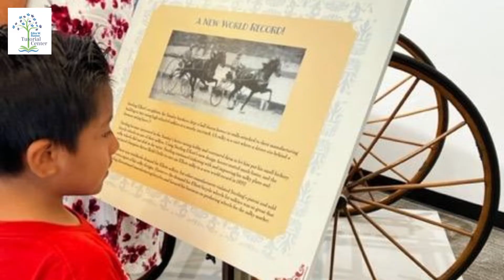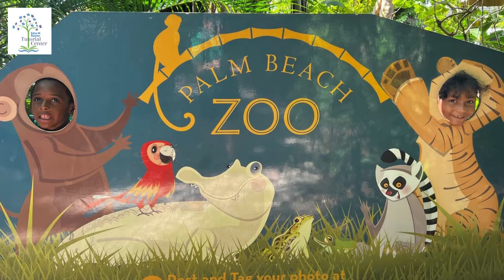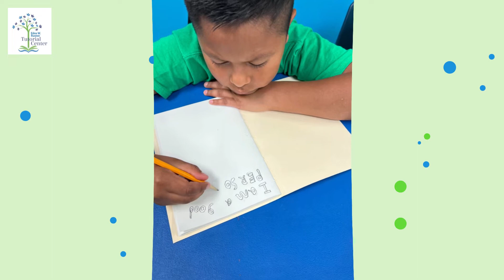Summer 2022 FULL HD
ABOUT THE EDNA W. RUNNER TUTORIAL CENTER

Mission
To provide a safe and nurturing environment for at-risk students and families so they may pursue academic and personal excellence.

Vision
The children of West Jupiter become empowered to overcome the circumstances of poverty, excel educationally, and live meaningful lives.

History
More than 30 years ago, what would become the Edna W. Runner Tutorial Center began in the basement of a local church with a handful of dedicated citizens and one extraordinary leader. Founder and community educator Edna W. Runner believed that the children of Limestone Creek in West Jupiter deserved an opportunity to live the American dream, and she set out to create a safe and nurturing environment where they could pursue academic and personal excellence.

This labor of love grew, and in 1985 became known as The West Jupiter Community Group, a nonprofit organization providing services to children and their families. The tutorial building, which opened in 1993, was rededicated as the “Edna W. Runner Tutorial Center” after an expansion in 2011 that doubled the organization’s capacity to serve. The Edna W. Runner Tutorial Center now provides after school, winter break, spring break, and summer camp services for more than 100 elementary and middle-school-aged students. The tutorial center fosters educational achievement, positive self-esteem, and character development in a supportive and safe environment so that young people can flourish and grow to their fullest potential.

The Edna W. Runner Tutorial Center continues to grow to meet the needs of children in the community, with a capital campaign nearing completion to expand service capacity, improve the building and playground, as well as construct a new learning garden.